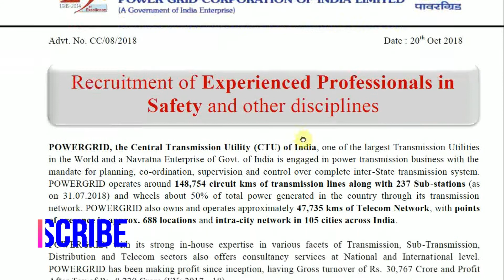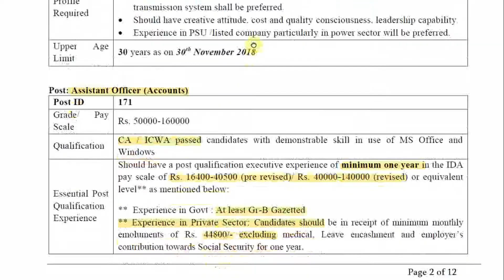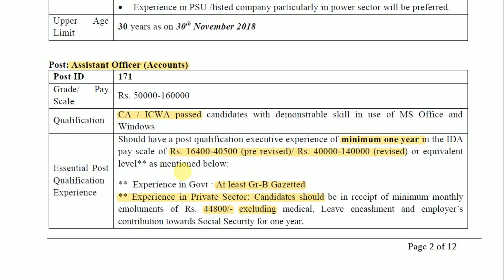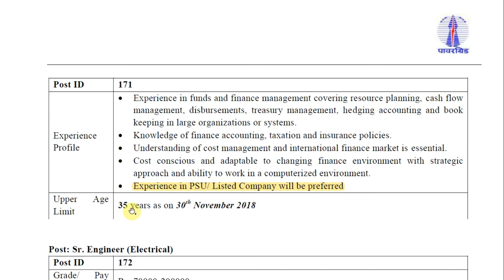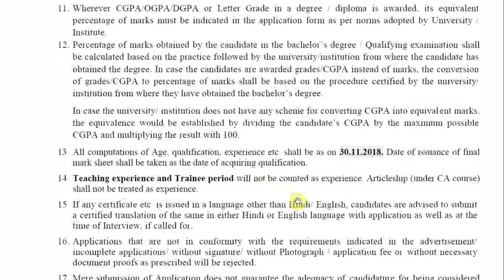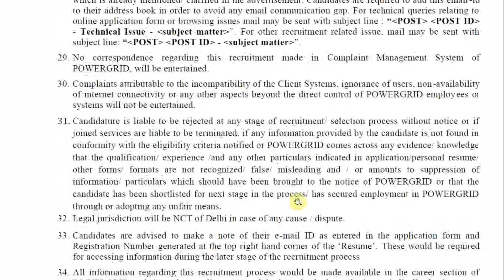POWER GRID Corporation Accounts Officer vacancy 2018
CA/CMA Vacancy in POWER GRID Corporation total 2 post